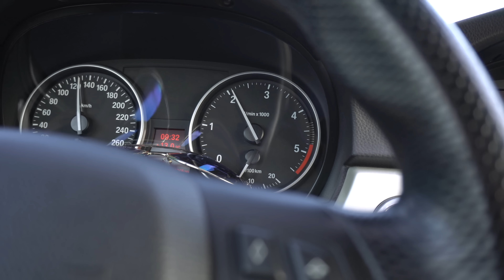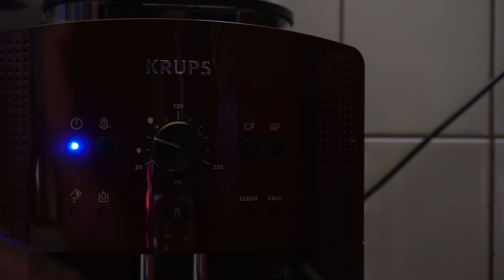ELSZABADULTAK AZ INDULATÓK 😂| MŰHELYÉLET | S01E04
ALKATRÉSZEK és AUTÓÁPOLÁSI TERMÉKEK.:
👉10% KEDVEZMÉNY.: SZABI10

PROFI AUTÓSZERELŐK.:

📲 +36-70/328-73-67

Koroknai Kristof | GS CARREFORM AND SERVICE KFT.
BUDAPEST, Madách u. 53, 1161,
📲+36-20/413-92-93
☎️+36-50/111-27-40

👉 Scc-Customs Autókozmetika
🏢Helvécia, Kecskeméti út 12, 6034
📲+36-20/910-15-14